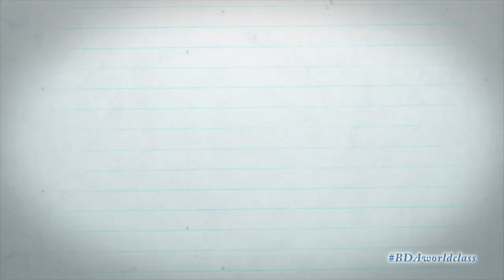Boys of Summer - Elite Dance Team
Please enjoy our Elite Dance Team's Pom Routine "Boys of Summer"

Brookfield Dance Academy is located in Brookfield, Wisconsin; come dance with us!